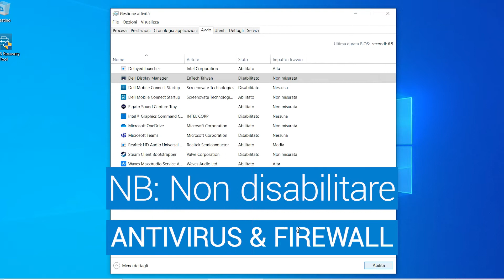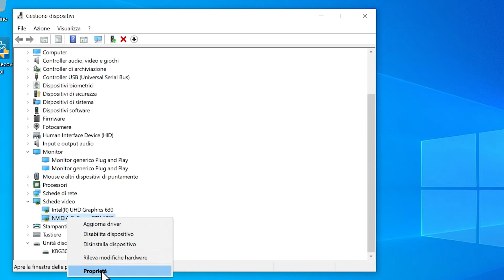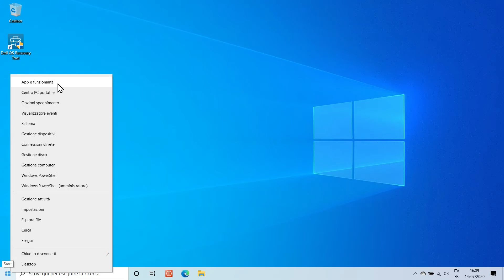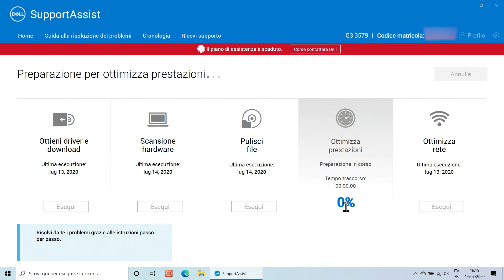Come velocizzare il computer e migliorare le prestazioni _ (Supporto Ufficiale Dell)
Come velocizzare il computer e migliorare le prestazioni

Esistono diverse soluzioni per mantenere e rendere il tuo PC più rapido e fluido.
Le regole di base sono ovviamente di avere sempre il sistema aggiornato e non avere virus o altri software malevoli nel sistema, cioè avere un buon antivirus.
Ma qui ti presentiamo altre azioni da svolgere per migliorarne le prestazioni.

00:00 Intro
00:19 Riduci i programmi all'avvio
00:55 Verifica i requisiti di sistema
01:33 Modifica le impostazioni di risparmio energia
02:23 Rimuovi i programmi non utilizzati
02:47 Gestisci la memoria
03:20 Ottimizza il sistema con Dell SupportAssist

🌐 Link di Supporto
🔹 Risoluzione dei problemi di prestazioni rallentate

🔹 Come migliorare le prestazioni del computer Dell con Windows 10 o 11

🔹 Una spiegazione del motivo per cui il computer Dell è più lento nel tempo e di come accelerarlo

👨‍Se hai bisogno di ulteriore supporto? 📲 contattaci tramite i social media o chiedi alla community: